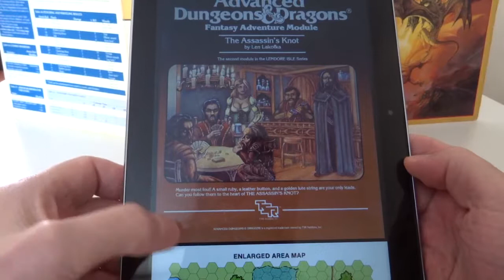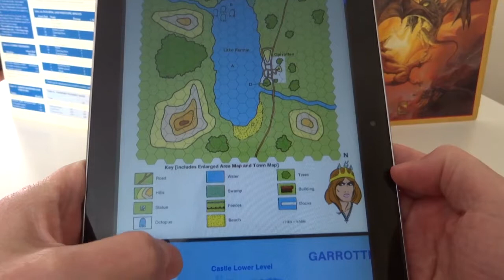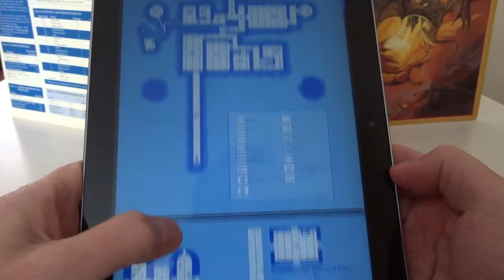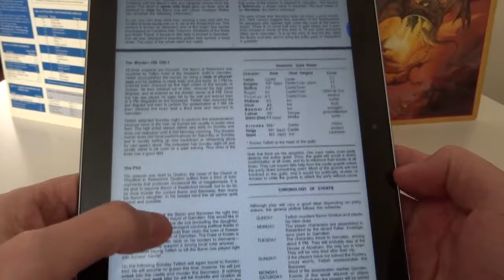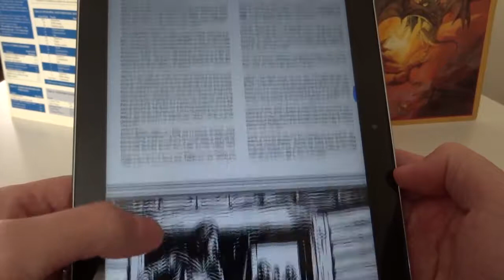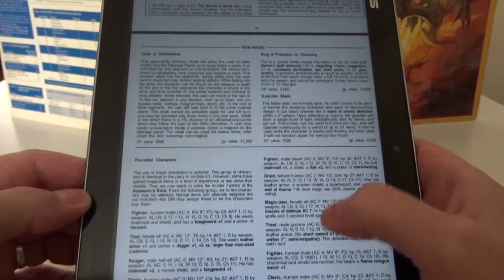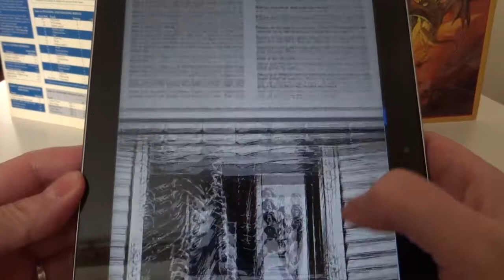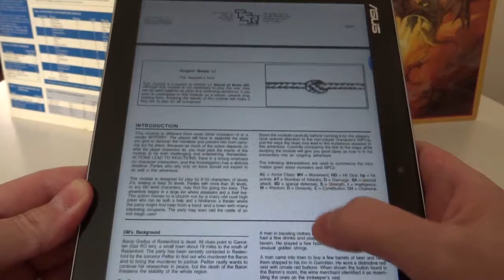Advanced Dungeons and Dragons - The Assassin's Knot (oh yes he is...)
A look at the TSR module written by Len Lakofka and in my opinion one of the best 1st edition adventures out there.If you agree with me then yeah, if not - have your say in the comments section below :-)
Music extract - "Killing you Softly" by Satanasia
To help me in keeping this channel going could you please use the link below  to one of my books? This is available for the kindle and is but one of several I've written. Enjoy and thanks!